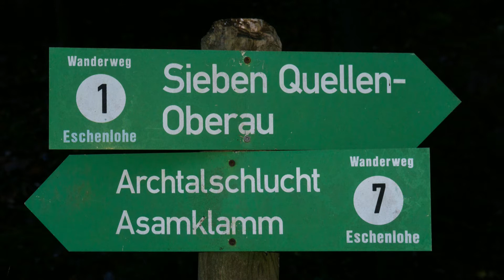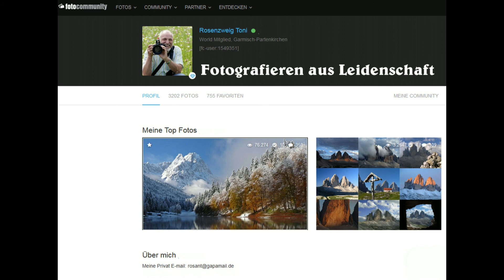Sieben Quellen - Eschenlohe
Parken bei Eschenlohe und auf gut befestigen Wegen in das Eschenloher Moor.